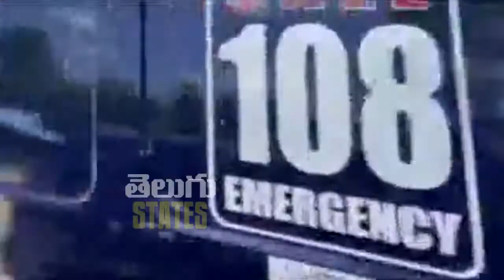Visuals : MLA Roja Driving Ambulance || New Advanced 108 Ambulance || Telugu States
Watch : Visuals : MLA Roja Driving Ambulance || New Advanced 108 Ambulance || Telugu States